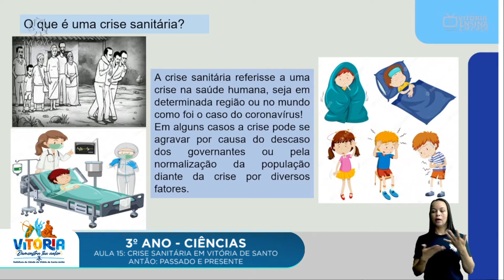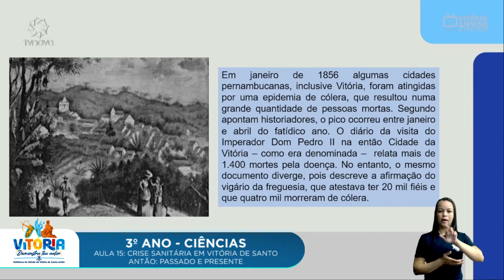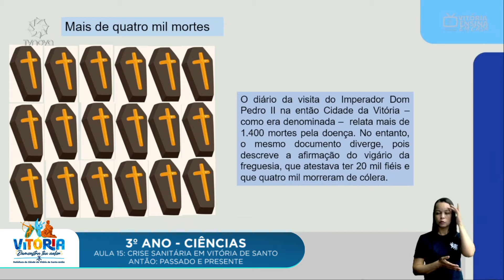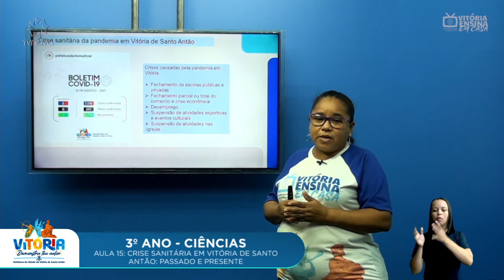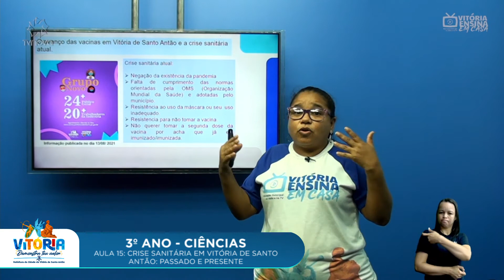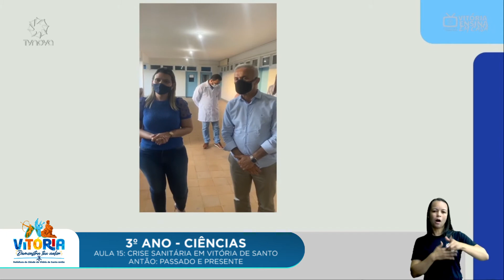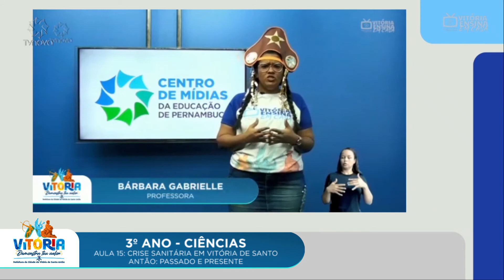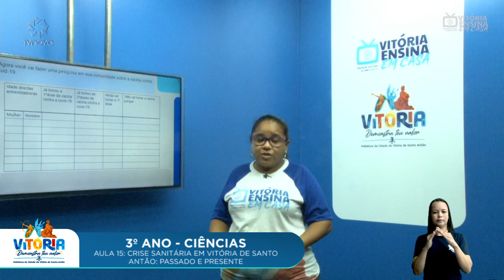Vitória Ensina em Casa | 3º ano | CIÊNCIAS | Crise sanitária em Vitória de Santo Antão: (AULA 15)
Vitória Ensina em Casa | 3º ano | CIÊNCIAS | Crise sanitária em Vitória de Santo Antão: passado e presente (AULA 15)